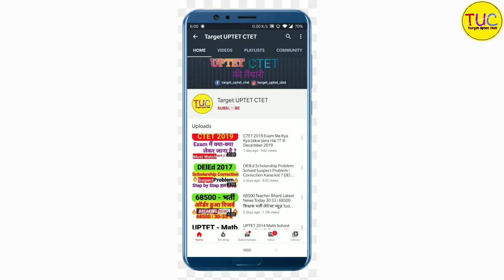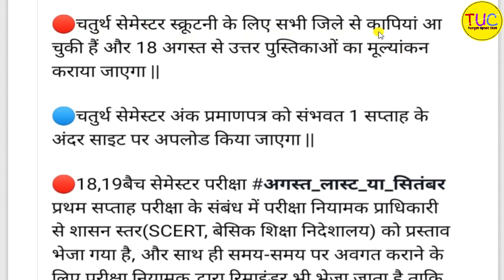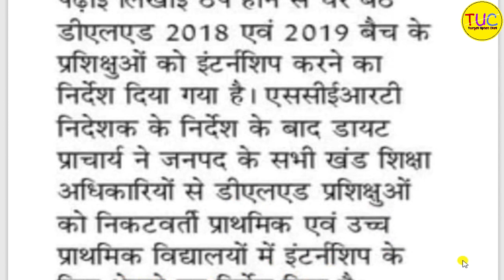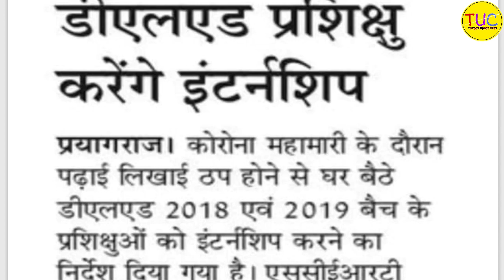UP DELED Exam Date 2020 August or September | DELED Internship 2020 | पीएनपी के इरादे साफ 🔥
UP DELED Exam Date 2020 | DELED 1st & 3rd Semester BTC 2018,19 Batch PNP Update Today पीएनपी सचिव का बयान🔥